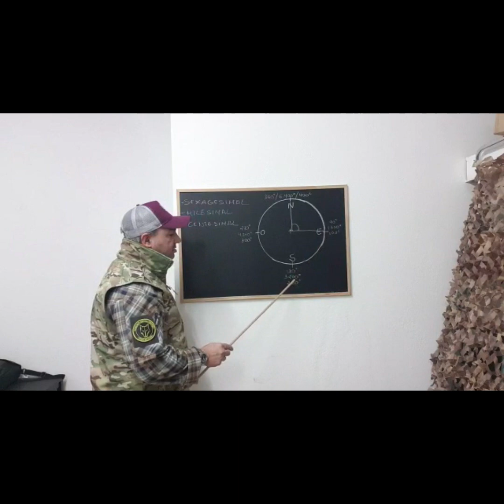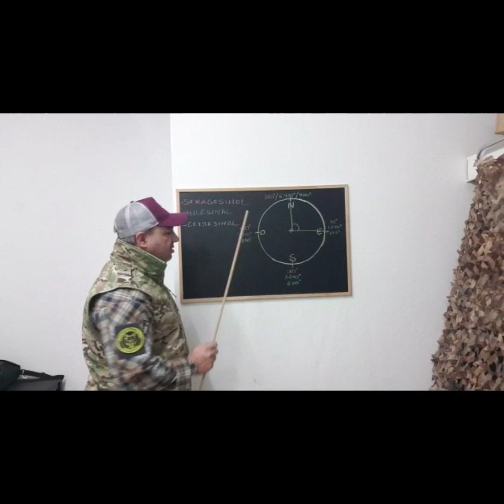las brújulas de orientación en montaña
Las brújulas, tipos, sus partes y divisiones en grados